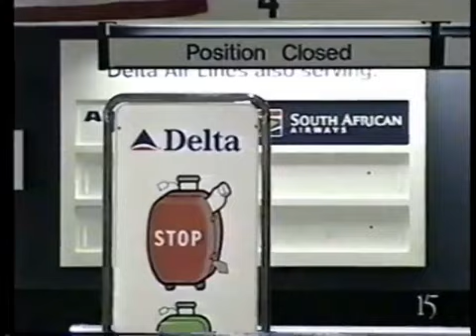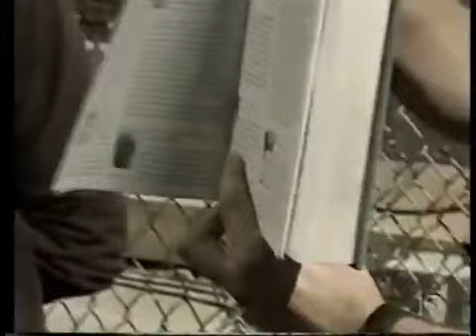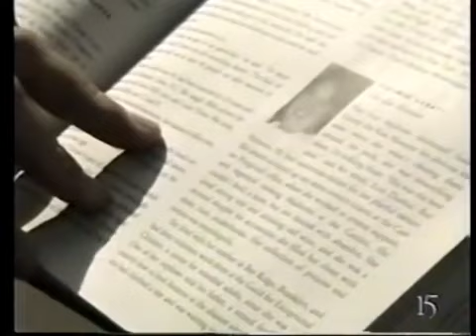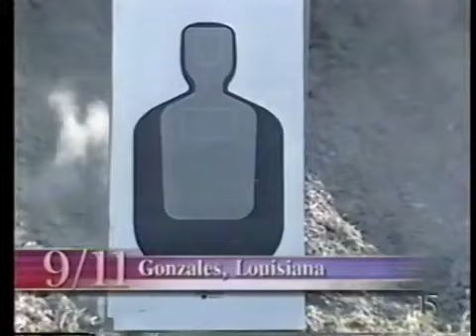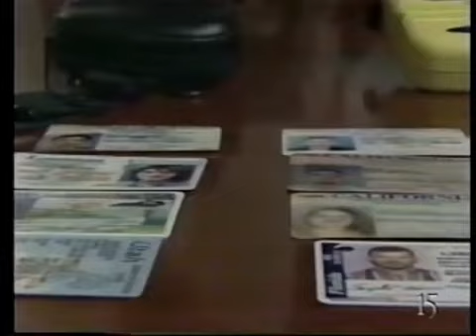WWL-TV 10pm News, September 11, 2002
Credits by Jacky9br Sloan's TV Airchives and NewsActive3